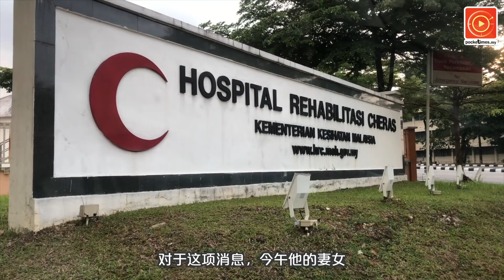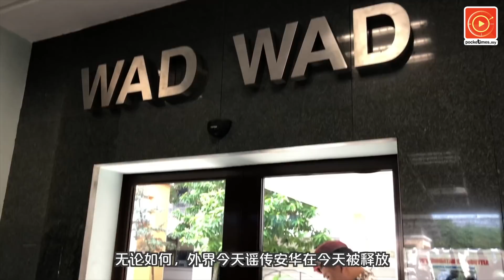安华将释放 旺姐：20年经历换回人民胜利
旺阿兹莎和努鲁依莎，以及多位公正党领袖陆续探视疗养中的安华，向他传达国家元首谕令赦免他的喜讯。